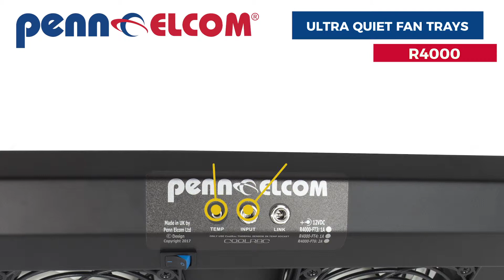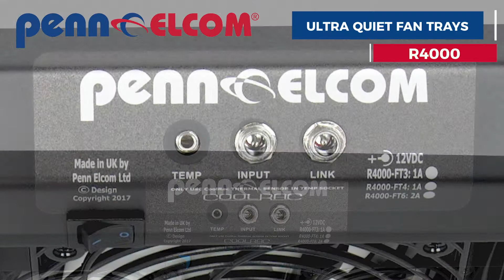Penn Elcom R4000 │ Quiet AV Rack Tray Fans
Server Rack Thermal Management is a high priority for anyone wanting to stay operational. Adding heat extraction fans to your server rack or 19-inch cabinet ensures your equipment continues operation without compromise of overheating. Installing fans directly in your unit also saves you money by cooling the cabinet and not the entire room.

Penn Elcom Quiet 4 Fan Tray - R4000-FT4:

Ultra-quiet 4 fan tray designed for use in the Penn R4000 & R5000 Server Enclosures. Designed to be fitted in the top of the rack to pull out the hot air and draw up cool air from the bottom inlets to achieve a chimney effect.

WHO IS PENN ELCOM?

Penn Elcom is the world's leading manufacturer of flight case and speaker cabinet hardware, as well as a wide range of server, in wall, wall mounting and freestanding 19 inch racks and accessories. We have over 40 years' experience in designing, manufacturing and supplying product solutions for these specialist industries.

LOOKING TO ORDER?

Penn Elcom has worldwide manufacturing and distribution capabilities to support businesses of all sizes, and has dedicated customer service teams around the world.